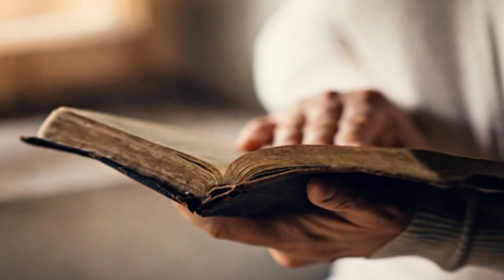Steve Shirey - I've Been Forgiven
Written By – Steve Shirey

We were asked by the artist to produce and publish this video on their behalf.